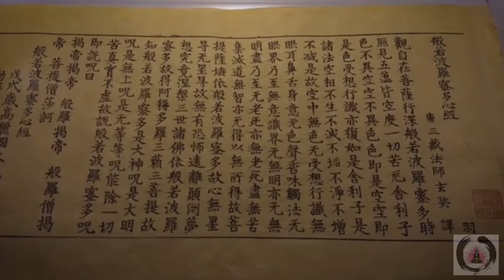Comprende la importancia de liberarte de la cultura y la religión para que fluya el amor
El mensaje que se encuentra en este vídeo se a tomado del libro "El libro del sexo" de Osho. El autor de este mensaje, en este pequeño extracto, nos hace tomar consciencia de los factores que han bloqueado nuestra propia naturaleza. Esa naturaleza es el amor en nuestras vidas.
De modo que estas enseñanzas no pertenecen al canal, sino que, se dan por medio de el y por lo tanto, todos los derechos son reservados para el autor (Osho). Esperamos y confiamos en que el mensaje pueda llegar a más personas para que así, pueda servir de provecho a el espíritu de cada uno del que lo escuche y siga las enseñanzas del maestro como aquel que inicia, o que simplemente la persona tome aquello que más le convenga e interese. Queremos expresar que estamos agradecidos con las enseñanzas de Osho y esta es una forma de expresar nuestra gratitud con él, infundiendo, su mensaje. Sin más que agregar, distruta del vídeo 🌼💞🙌🏼

Si puedes ayudarme con un donativo te lo agradecería, cualquier colaboración es bienvenida, muchas gracias 💞🌺 PAY